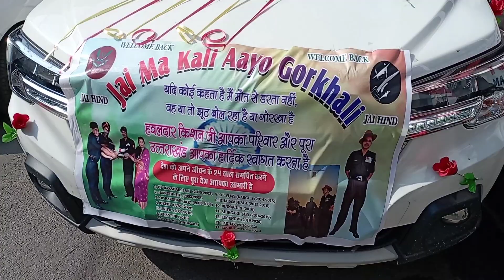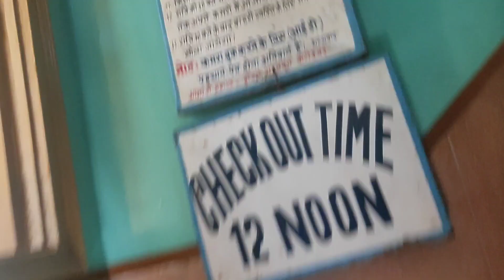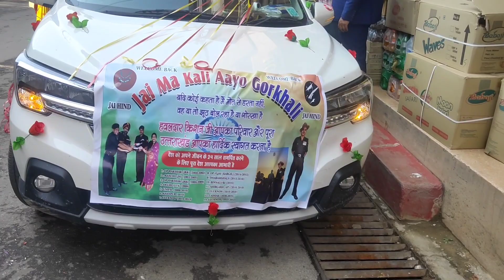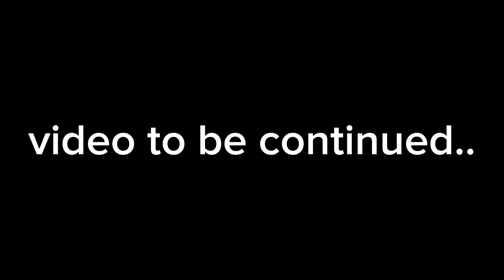बागेश्वर में धमाकेदार आर्मी रिटायर्डमेंड पार्टी😯| Army retirement party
बागेश्वर में धमाकेदार आर्मी रेटिरेमेंट पार्टी😯| Army retirement party

army retirement party
retirement party ideas
somewhat literate
retirement party decoration
Retirement party
retirement planning
military retirement
army retirement pay
Retiement party at bageshwar uttarakhand
hindi news
bageshwar dham